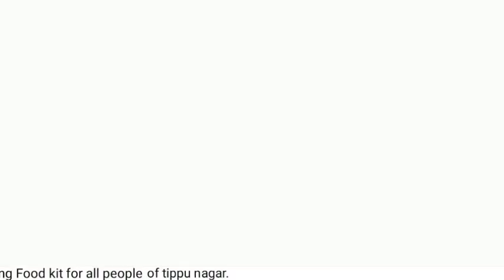Nazeema Ayub Khan distributed food kit to every people of tippu nagar